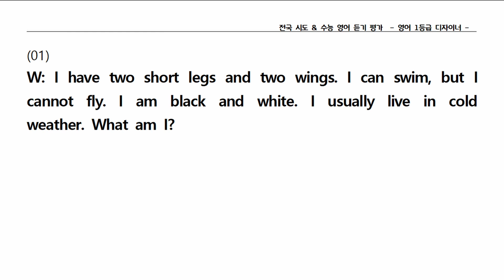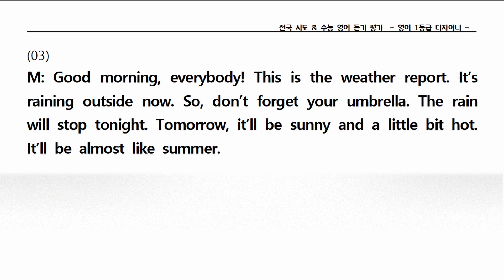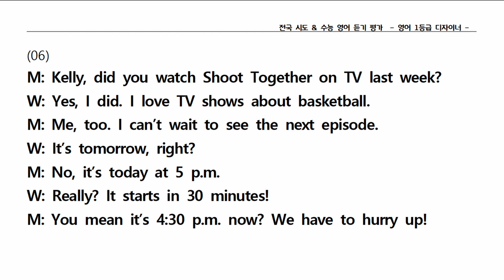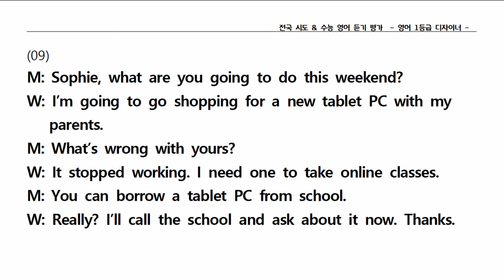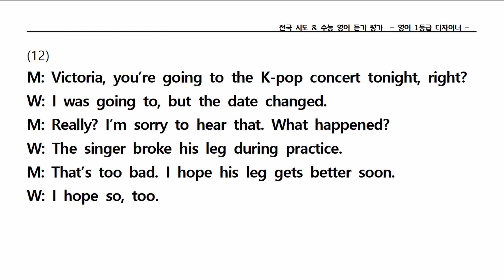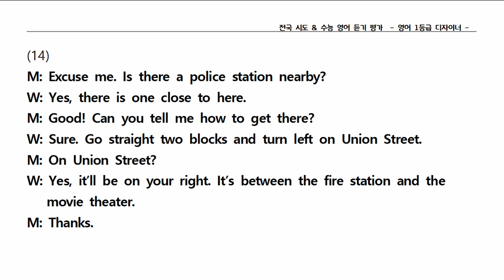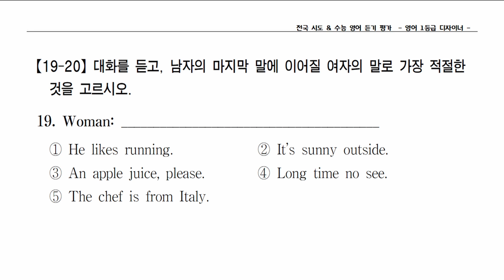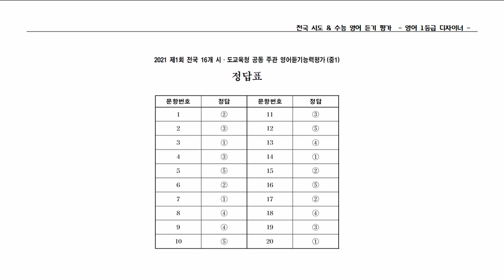중1 영어듣기평가 2021년 1회 대본편🎧정답은 영상 마지막에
안녕하세요? 1등급 영어 디자이너입니다.
듣기평가 만점은 수능 1등급 필수 조건입니다.
중학교 때부터 꾸준히 듣기 받아쓰기 훈련을 해주세요.

😘 정답은 영상 마지막에 나옵니다.